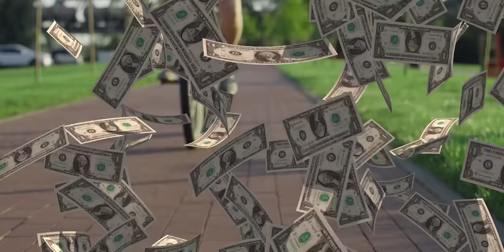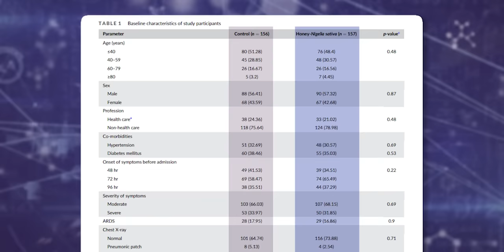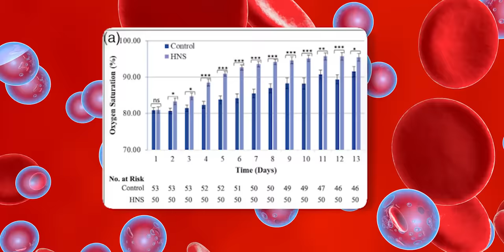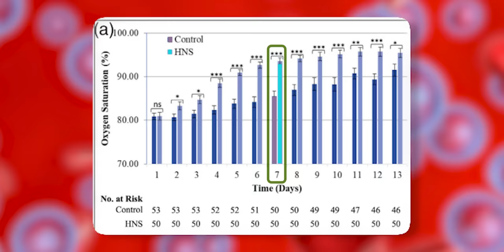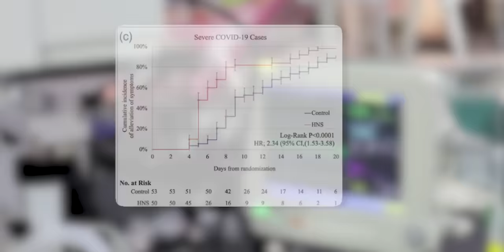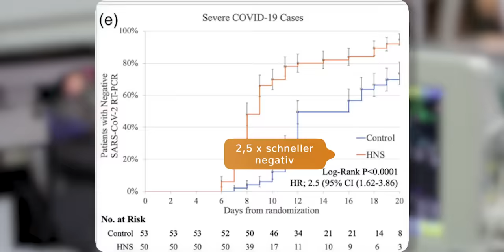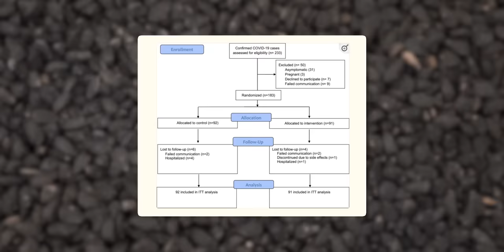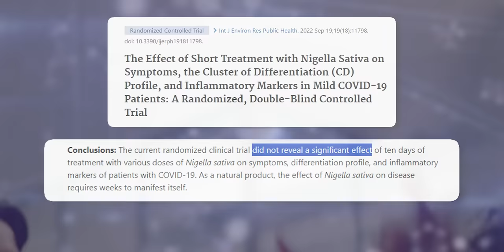Verheimlichte Studie? Schwarzkümmel + Honig bei Covid-19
In diesem Video präsentiere ich dir eine bahnbrechende Studie, die bereits im Jahr 2022 veröffentlicht wurde. Diese Studie zeigt, wie Schwarzkümmel und Honig gegen Covid-19 wirken können. Mit fast 200.000 Covid-19 Todesfällen allein in Deutschland, ist es wichtig, alle möglichen Behandlungsmethoden in Betracht zu ziehen. Schwarzkümmel und Honig haben in dieser klinischen Studie erstaunliche Ergebnisse erzielt.

🔍 Was du in diesem Video erfährst:
- Wie Schwarzkümmel und Honig die Sauerstoffkonzentration im Blut erhöhen
- Warum die Probanden in der Schwarzkümmel- und Honiggruppe schneller symptomfrei wurden
- Die beeindruckenden Unterschiede zwischen der Versuchsgruppe und der Placebogruppe
- Warum die Regierung versagt hat, diese Mittel zu fördern
💡 Highlights der Studie:
- Antivirale und antibakterielle Eigenschaften: Schwarzkümmel und Honig bekämpfen Viren und Bakterien effektiv.
- Schnellere Genesung: Probanden, die diese Mittel einnahmen, wurden bis zu 4,5 Mal schneller symptomfrei.
- Reduzierte Sterblichkeit: Kein einziger Todesfall in der Schwarzkümmel- und Honiggruppe.